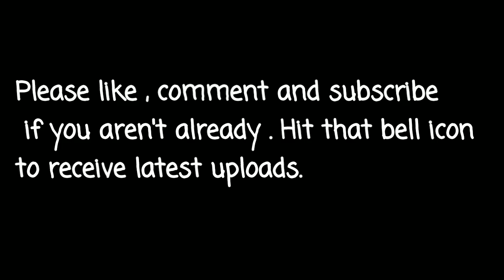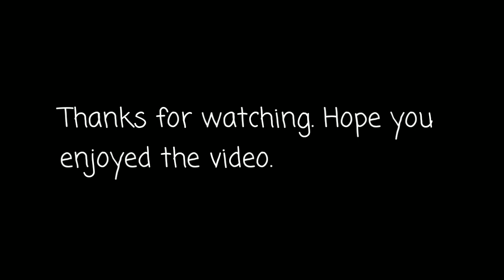Passenger trains and freight trains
Some freight action over the last few says and some passenger action.